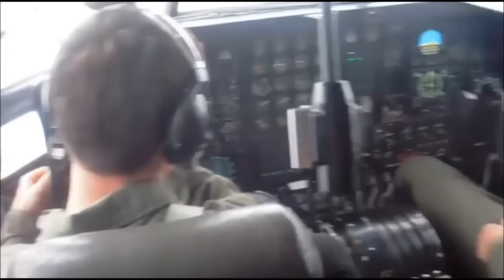Angel Flight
"Angel Flights are the U.S. Air Force planes (C-130's) used to fly home our Fallen Soldiers. Angel Flight is also their call sign. ... Now, of course, there are other flights that have an even higher priority, but in reference to other standard military flights, Angel Flights get number 1 priority."

- GoPro Hero7 Black
- GoPro Hero Black Essential Pack
- GoPro Rechargeable Battery (HERO8 Black/HERO7 Black/HERO6 Black) - Official GoPro Accessory
- GoPro Head Strap + QuickClip (All GoPro Cameras) - Official GoPro Mount
- Yakima Bait Wordens Original Rooster Tail Spinner Lure, White, 1/4-Ounce
- Stren Original 330-Yard Spool, Pound Test 8, Clear/Blue Fl, 8 lb